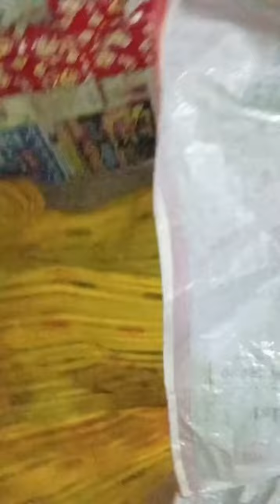vlog no 25 please subscribe my channel friends 🙏🙏